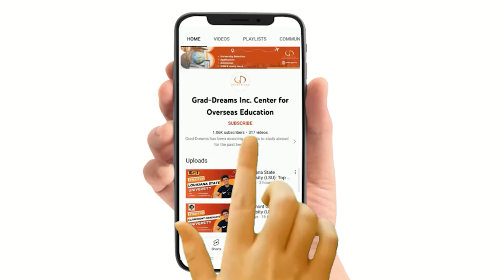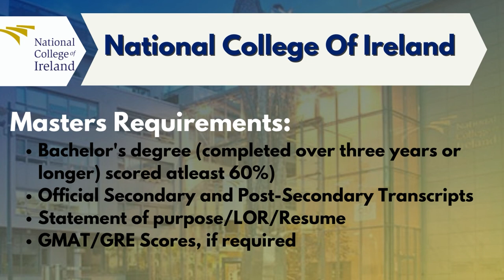Study In National University Of Ireland, Study in Ireland, Scholarships, Fees, Salaries & more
✅Video Content:
0:05 Introduction
0:40 Ranking
0:48 Top Bachelor's & Master's Programs
0:56 Tuition Fees & Application Fees
1:07 Scholarships
1:20 Eligibility Criteria
1:51 Jobs & Salaries
2:07 Accommodations

✅The National University of Ireland is one of the top-ranked universities in Ireland, offering a world-class education to students from all over the world. With a rich history and a commitment to academic excellence, the university provides students with a dynamic learning environment that prepares them for success in their future careers. From undergraduate to postgraduate programs, the National University of Ireland offers a wide range of courses in various fields, including business, engineering, health sciences, humanities, and more.

✅If you're looking to study in Ireland, the National University of Ireland is an excellent choice. The university offers a range of scholarships and financial aid opportunities to help students achieve their academic goals. Additionally, studying in Ireland can open up a world of opportunities, with a growing economy and a high standard of living. Graduates from the National University of Ireland also enjoy competitive salaries and are in high demand in a variety of industries. So if you're looking for a world-class education and a bright future, consider studying at the National University of Ireland.

✅FAQs:
How can I get full scholarship to study in Ireland?
How much scholarship can I get in Ireland?
How much money is needed to study in Ireland from India?
How much a student can earn in Ireland?